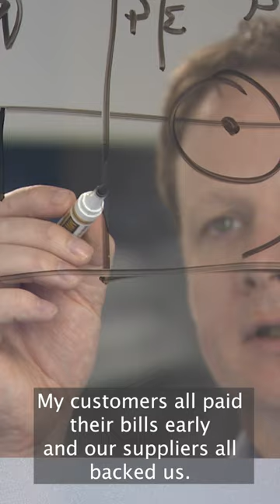Kevin O'Loughlin EOY Architects of Business Series 2 reminder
The 3rd episode of Architects of Business Series 2, featuring Nostra founder and CEO Kevin O’Loughlin, is live here on our YouTube channel.

Watch Kevin reveal why he dropped out of university, and how an aborted round-the-world trip saw the birth of the IT managed services company.